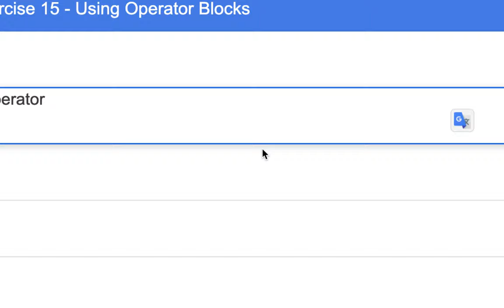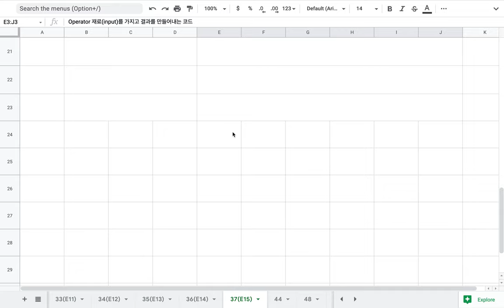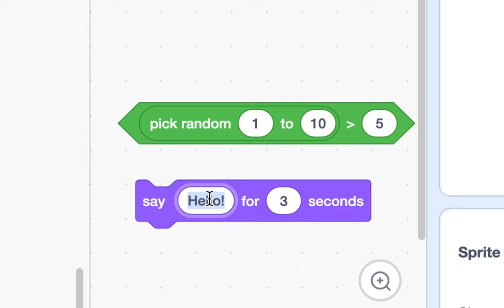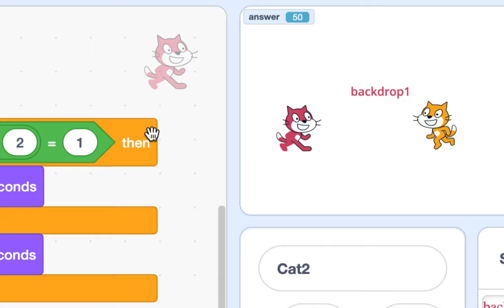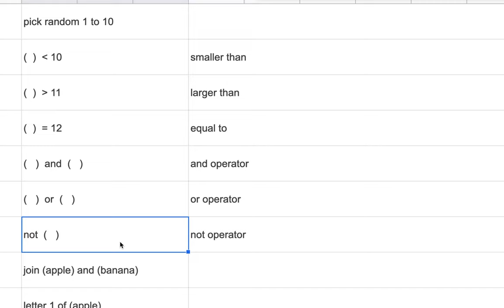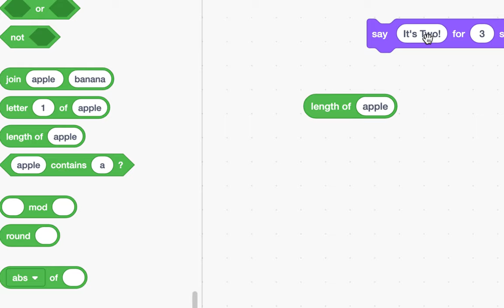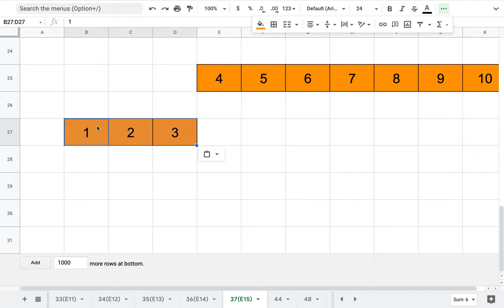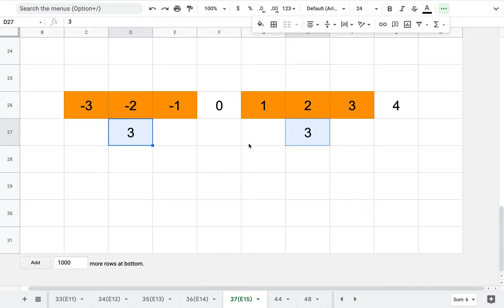[EMC] 043 - Operator Blocks